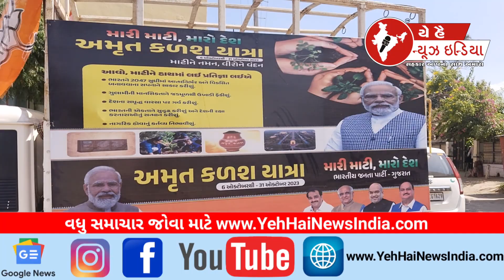કળશ યાત્રા વાવ આવી પહોચી...! Kalash Yatra has arrived...!